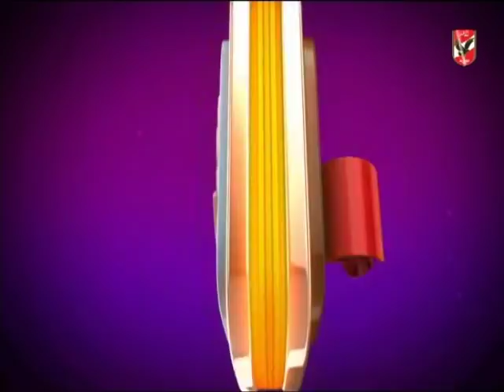لقاء مع محمد الشحات نائب رئيس جريدة أخبار الرياضة في كلام في الميديا